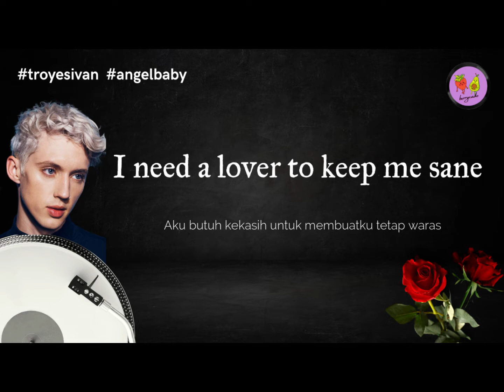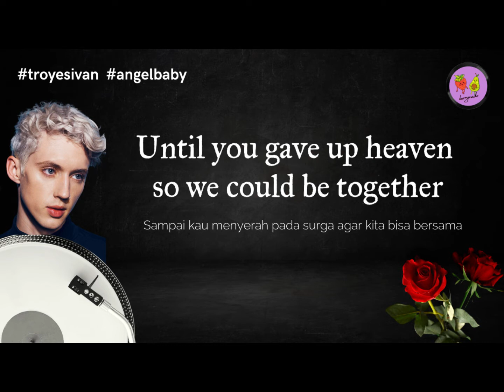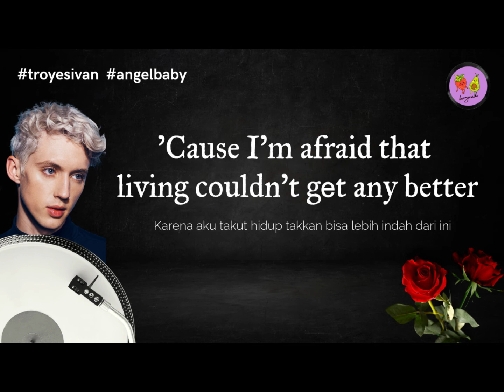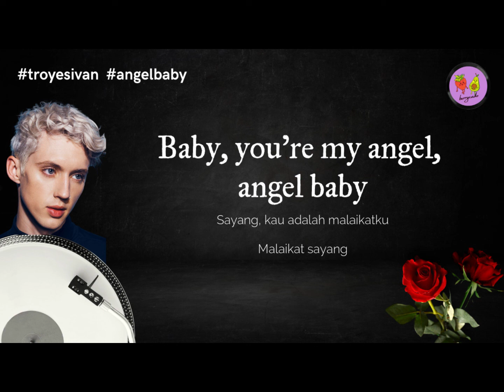Troye Sivan - Angel Baby (Lyric)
Tags